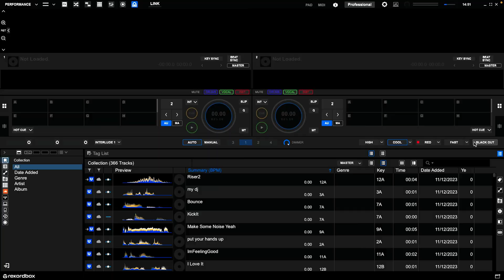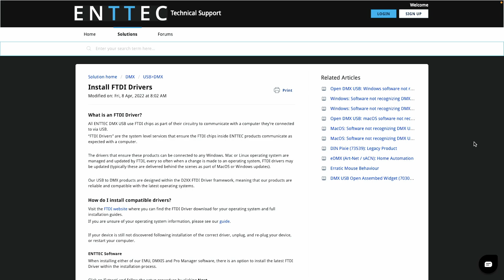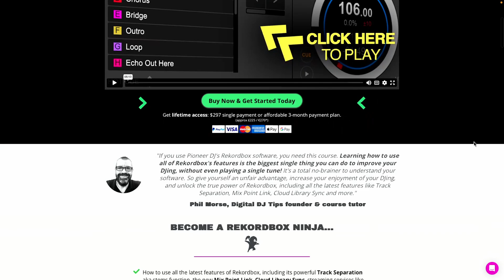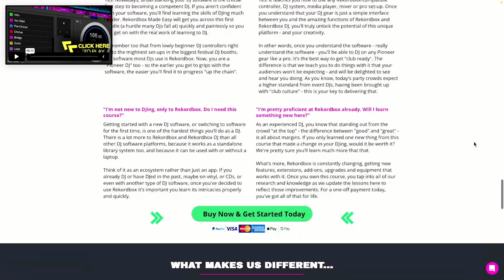DMX + Rekordbox 7.07: Lighting Control From Your Laptop! ⚡️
📣 Take the world's biggest DJ survey and enter to win a pro DJ system + unlimited DJ training (worth $10k!)

With the release of Rekordbox 7.0.7, Pioneer DJ/AlphaTheta has brought a much-needed new lighting feature to their DJ software. In this video I’ll explain what’s changed and how to use it if you want to control your lights using Rekordbox software.

⚡ TIMESTAMPS ⚡
00:00 Intro
00:37 The DMX interface dilemma
01:44 Which DMX box to get?
02:24 Software requirements
03:35 Learn to use Rekordbox DJ